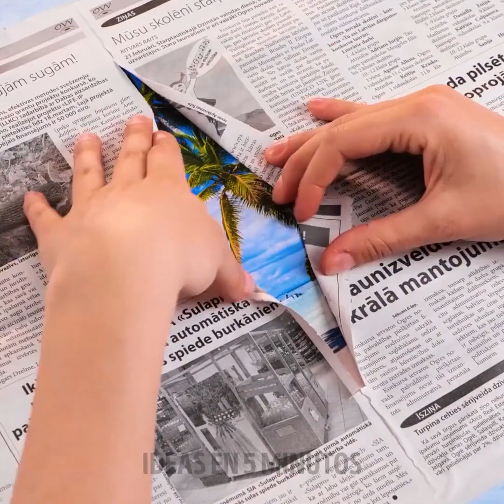¡MARAVILLOSAS IDEAS DE DECORACIÓN HECHAS A MANO QUE DEBES PROBAR!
¡Increíbles ideas para decorar tu lugar! Crea manualidades personalizadas para tu hogar,
0:10 - Candelabro
0:22 - Cómo decorar tu fregadero
1:09 - Decoración de lámparas
1:19 - Organizador de anillos
1:56 - Mesa de centro personalizada